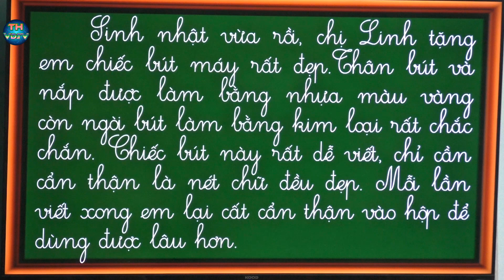Chuyên đề Vui học tiếng Việt chủ đề Đi học vui sao I Tổng hợp video thú vị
Chuyên đề: Vui học tiếng Việt – chủ đề: Đi học vui sao – Giáo viên thực hiện: Y Hiền – HS lớp 2 trường TH Lê Văn Tám – Đăk Dục – Ngọc Hồi – Kon Tum.
Nếu thầy cô thấy video hữu ích thì đừng  quên cho 1 like và nhớ bấm đăng kí kênh miễn phí để theo dõi và tham khảo thêm những video báo cáo SKKN sắp xuất bản. Cảm ơn thầy cô giáo.